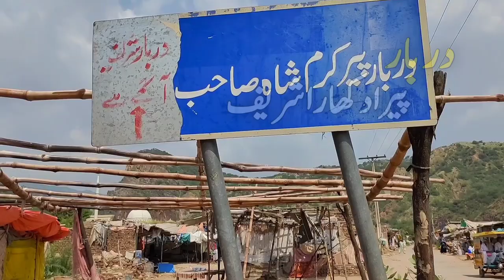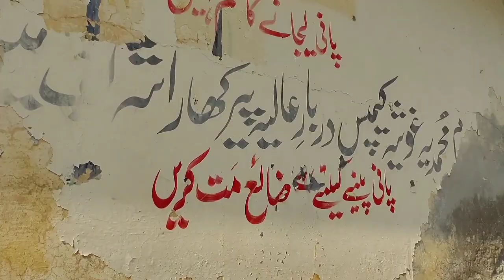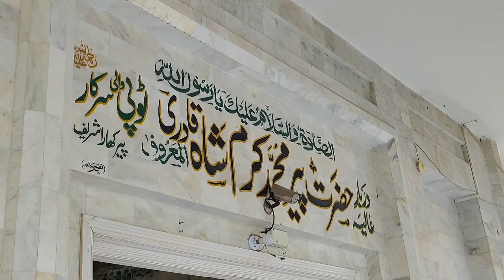Darbar Peer Da Khara Shareef Visit 2023 | Baba Topi wali Sarkar | Peer Da Khara Lilla Shareef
Peer Da Khara Shareef Lilla district Jhelum which is a very beautiful place and peaceful place is the court of saint of Allah Pir Karam Shah ul Maaroof Pir Khara is a well known spiritual personality of Salt Range. Ap Wali Allah, good character, Qaim Al-Lail and Saim Al-Dharbazarg. Bhair Shareef is the native village of Rahmatullah Ta'ali Ali.Your final resting place is known as Peer Da Khara, located at the foot of the Salt Range Pakistan. Chilagah is located at a high altitude, there is a path to go to Chilagah, and if one cannot walk a long way, he can reach near Chilagah by chairlift. Darbar Sharif is located at the bottom of the hill From here, valuable minerals such as gypsum, coal and salt are extracted. The area is very special in terms of minerals, so let's go. In today's video, we will take you on a tour of Pir Da Khara Shareef.